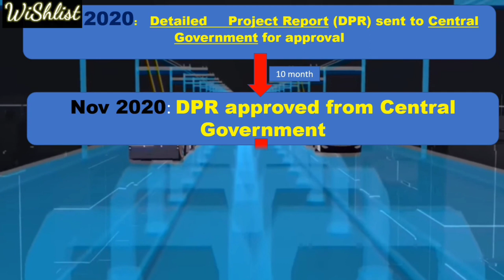India's first Rubber-tyred metro |Greater Nashik Metro | Metro NEO | Smart City Nashik| 2022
The Greater Nashik Metro or Metro NEO[1] is a proposed rapid transit system in the Nashik metropolitan area.[2] The system is proposed to reduce traffic congestion as well as provide direct connectivity to Nashik city from its suburbs. The Greater Nashik Metro will connect suburbs of Nashik city like Deolali, Nashik Road, Upnagar, Nashik Airport, Sinnar, Igatpuri, Gangapur Road, Trimbakeshwar, Dindori, Bhagur, Niphad, Adgaon, Ghoti and Girnare.

This project is implemented and operated by Maharashtra Metro Rail Corporation Limited with the help of Central and State Government, Nashik Metropolitan Regional Development Authority (NMRDA) and Nashik Municipal Corporation. It will be India's first Rubber-tyred metro. Maharashtra Chief Minister Uddhav Thackeray in an interview stated that feasibility report will be created soon. Greater Nashik Metro will be implemented by MahaMetro and funded by City and Industrial Development Corporation (CIDCO)

About US :-
welcome to Info WiShList. This is channel is all about knowledge and entertainment, My genuine try to make all the people knowledgeable . Your small gesture makes a big difference for me. Thank you

Watch Our Old Video's:-

Asia's largest Rewa Ultra Mega Solar Project | रीवा सोलर प्रोजेक्ट- एशिया का सबसे बड़ा सोलर प्लांट